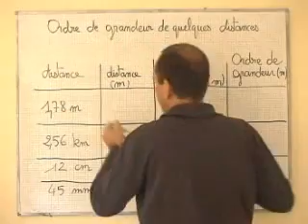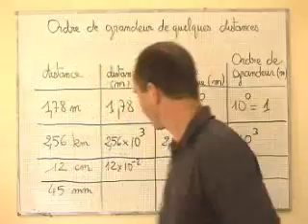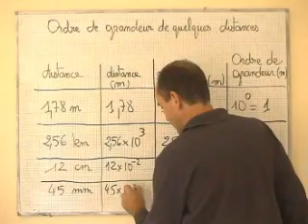Cours seconde/ ch1: description de l'univers/ ordre de grandeur de distances